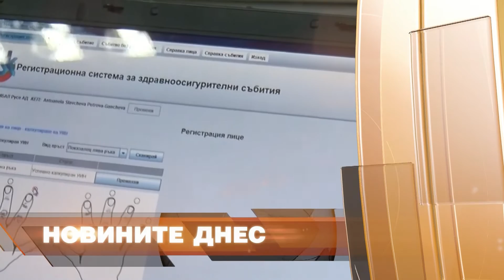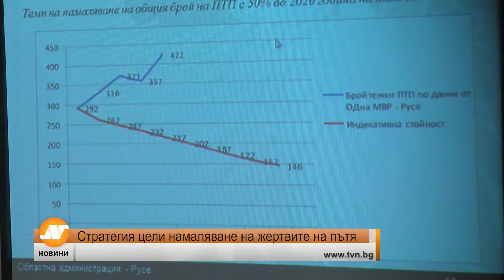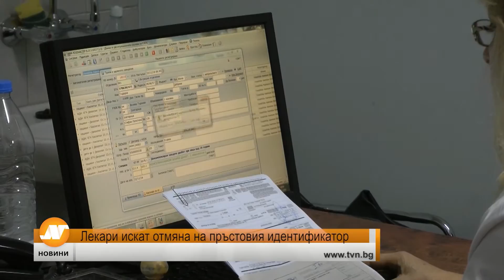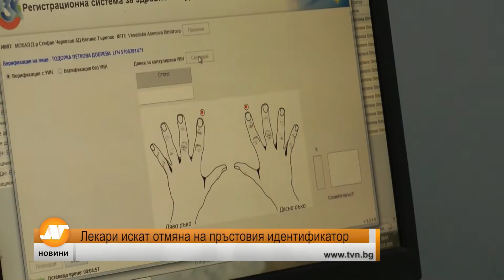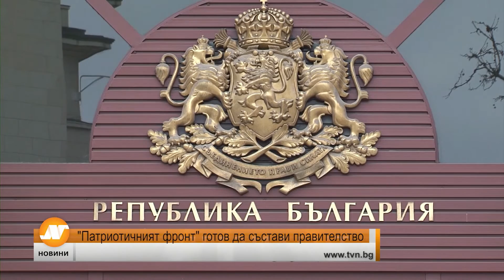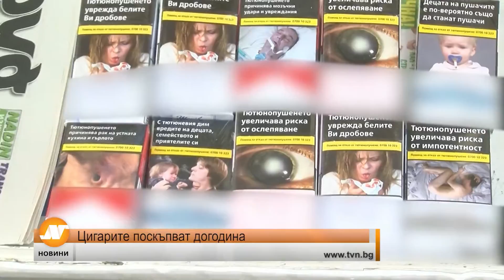Емисия новини 21:30 часа Русе 23 ноември